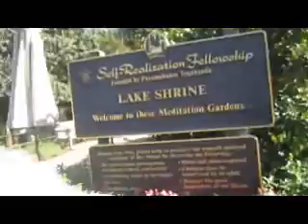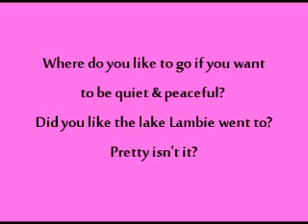Lamb Cam #58: Lambie Visits Lake Shrine - LambCam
Lambie wanted to visit the Lake Shrine in Malibu, CA today. Its peaceful place hidden here in LA. Lots of trees, flowers, animals, waterfalls, a windmill, and a huge lake. We hope you find it as peaceful as we do.